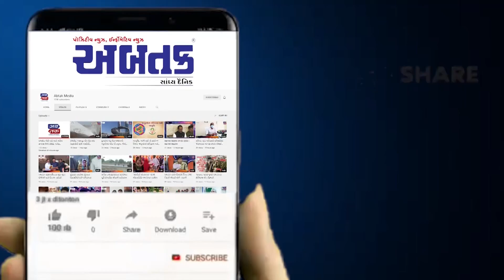સુરત: ઉધના વિસ્તારમાં રિવર્સ આવતી કારે પાંચ વાહનોને અડફેટે લીધા, અકસ્માતમાં સદનસીબે જાનહાની ટળી